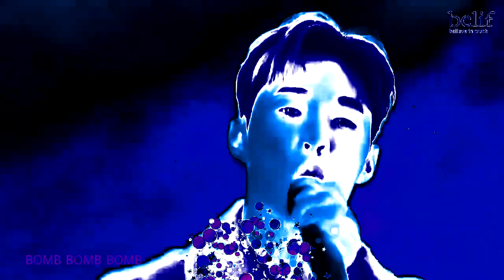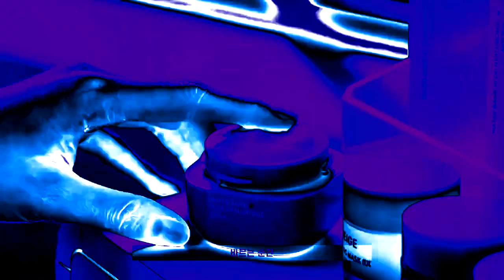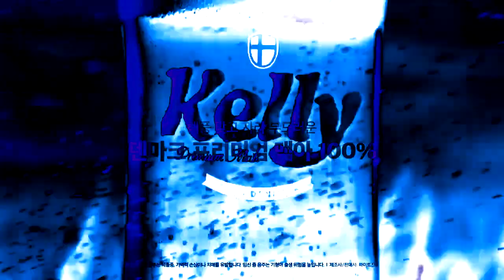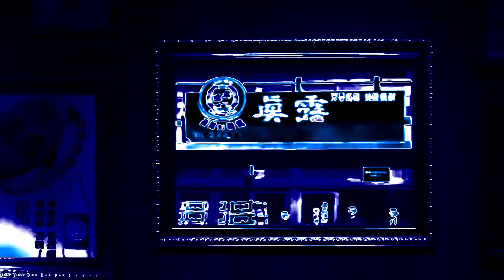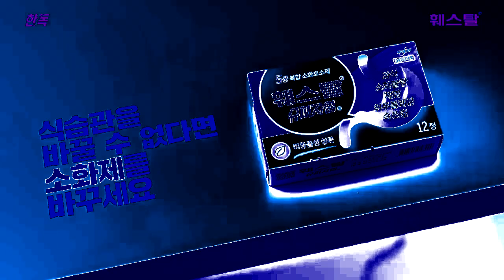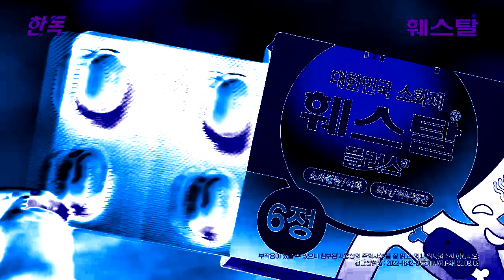(REQUESTED) Korean Commercials 2023 - 3 Enhanced with Organ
Requested by: @tesla38514